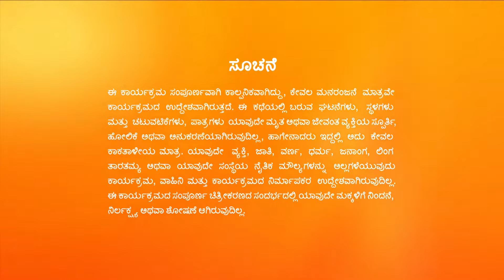Trinayani Kannada | Full Ep - 634 | Jan 30 2023 | Zee Kannada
Trinayani wishes for Sumana to change her attitude. The family members get surprised when Trinayani organises a puja at home. When Jogayya brings Gayatri home, Tilottama wishes to hold her.